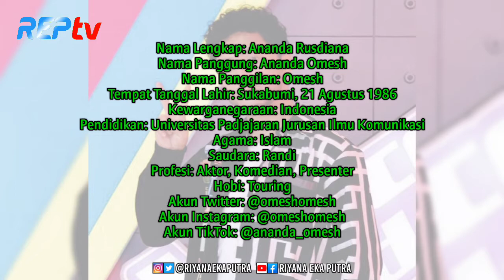TERBARU! Biodata & Profil Ananda Omesh, Lengkap Umur & Agama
SOURCE:

1⃣(Foto)
Foto dari Instagram:
2️⃣(Sumber Cerita)
family, 100, feud, id, indonesia, host, ananda, omesh, GTV, 2019, eps, episode, Dian, boiyen, wendi, cagur, artis, celebrity, keluarga
net, netmedia, net media, net mediatama, netmediatama, net tv, revolusi media, wishnutama, jakarta, indonesia, entertainment, news, artis, entertainment news, seleb, selebriti, revolusimedia
TAULANY TV, ANDRETAULANY, OMESH, MENINGGAL, TRENDING, TRENDING INDONESIA, YOUTUBER, INDONESIA, CEK COK, LUCU, KOCAK, KOMEDI, KOMEDIAN, NET
Pindah Agama, Ganti Nama, Nama Artis
minoxidil, kevin aprilio, ananda omesh, artis, musisi, memes, adie MS, penumbuh brewok, penumbuh rambut, transplant